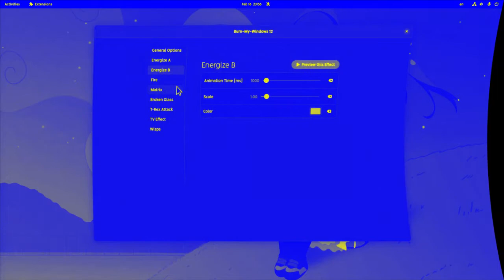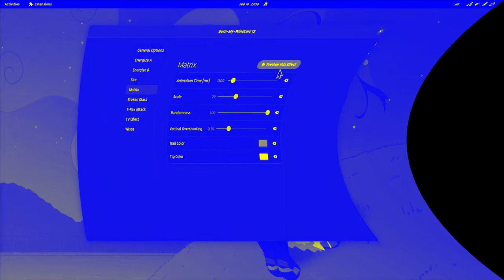xobx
SEMANA SANTA GNOME 42 Cuphead (without using baby WOGUE!)

Fʀᴜɪᴛ Nɪɴᴊᴀ Cuphead xobx xbox (without using Anime!)

until April 14th to 17th 2022